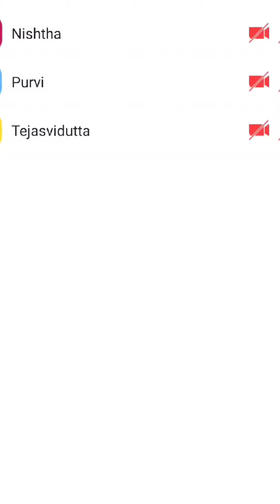Lord Ganesha's Canvas Painting on occasion of Ganesha Chaturthi🙏